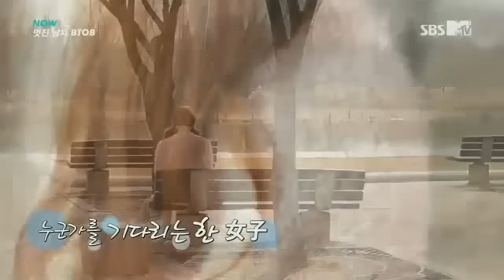[140325] BTOB - 멋진 남자 비투비 Ep.4 1/4